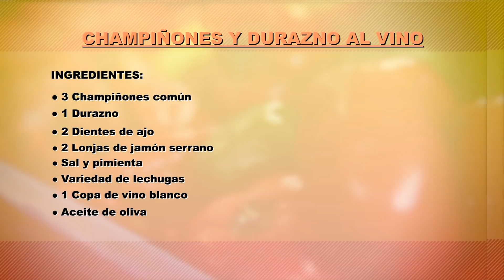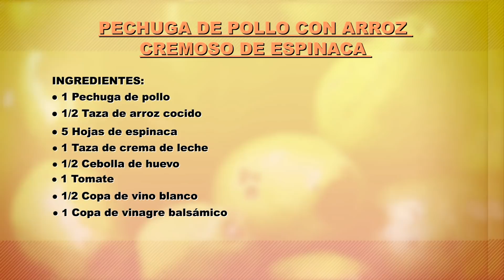Pechuga de pollo con arroz cremoso de espinaca | Luis Franco | La Sartén por el Mango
El chef Luis Franco nos trae dos propuestas deliciosas y muy fáciles de preparar en casa para celebrar cualquier ocasión especial.

CHAMPIÑONES Y DURAZNOS AL VINO

Ingredientes:
3 Champiñones común
1 Durazno
2 Dientes ajo
2 lonjas Jamón Serrano
1 Copa de Vino Blanco
Variedad de lechugas

Preparación:
Saltear los duraznos y champiñones con el aceite de oliva, el ajo, sal y pimienta, luego agregar el vino y dejar reducir, servir con la variedad de lechugas y las lonjas de jamón serrano.

PECHUGA DE POLLO CON ARROZ CREMOSO DE ESPINACA

Ingredientes:
1 Pechuga de pollo
½ Taza de arroz cocido
5 Hojas de espinaca
1 Taza de Crema de leche
½ Cebolla de huevo
1 Tomate
½ Copa de vino blanco
1 Copa de vinagre Balsámico
½ Taza de azúcar
1 Hoja de laurel
5 Tomates Cherry
1 Cucharada de mostaza

Preparación:
Rellenar la pechuga con tomate en julianas y cebolla aderezada con mostaza, luego saltear el arroz con el jugo de la espinaca y un poco de crema de leche y vino blanco.
Aparte, reducir el balsámico con azúcar y el laurel.
Hacer una salsa con los tomates cherry, crema de leche y un poco de mostaza, agregar sal y pimienta al gusto y servir.

Emitido el 2 de abril de 2018 por Teleantioquia